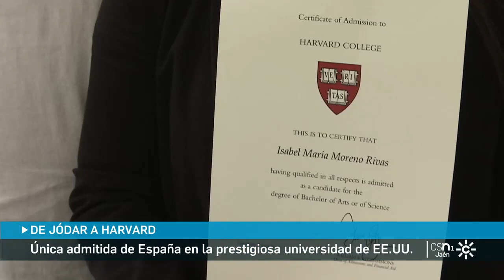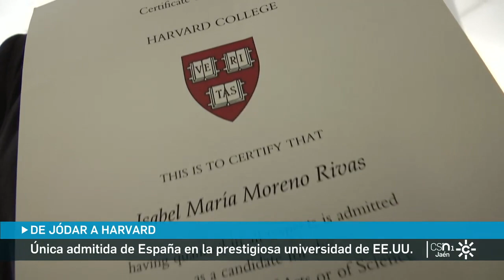Isabel María Moreno es la única española admitida en la Universidad de Harvard para el curso 23/24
Una joven de la localidad jienense de Jódar se ha convertido en la única española que ha logrado plaza para el próximo curso en la Universidad de Harvard ( Massachusetts, EEUU). Isabel María Moreno, de 18 años, va a  estudiar neurociencia y su sueño es encontrar una cura para el alzheimer.